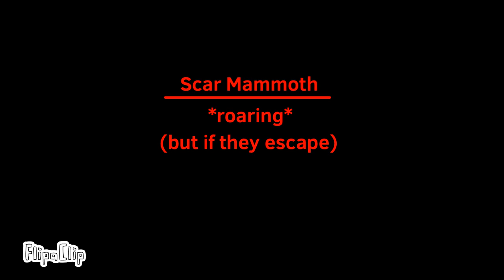Epps and friends ice age kills part 4